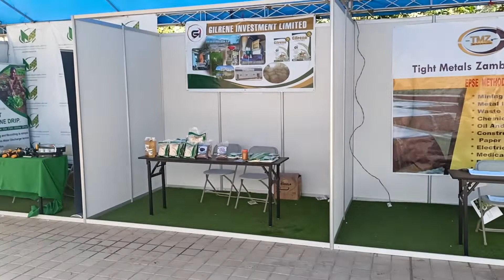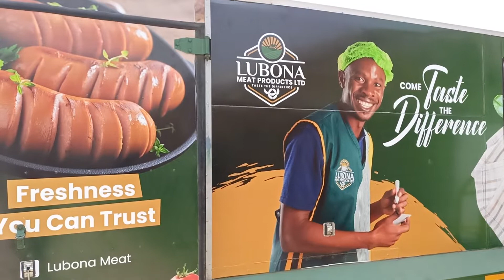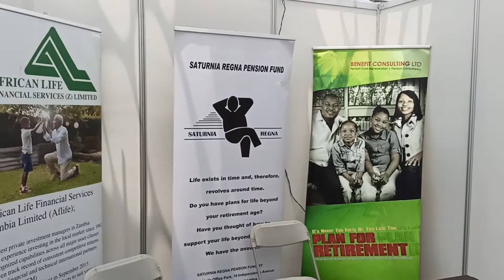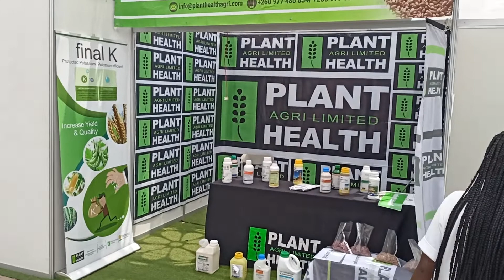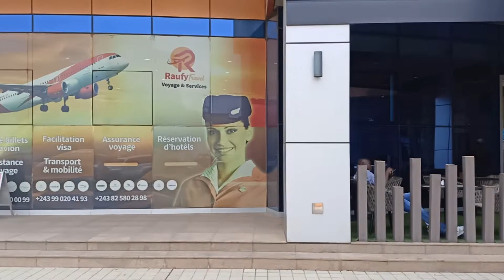Zambia Délégation Trade Mission To Lubumbashi 2022